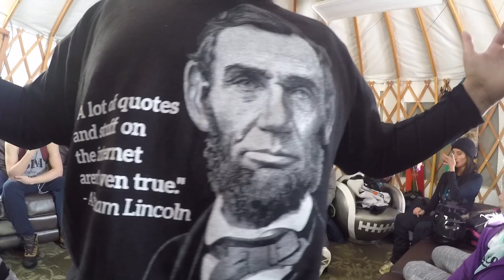Mark'sBDAY2017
Mark's birthday 2017